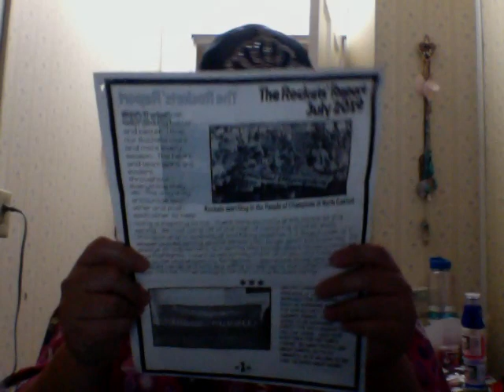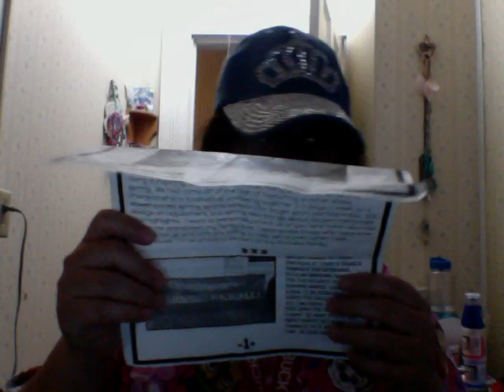we need your help the rockets report july 2019